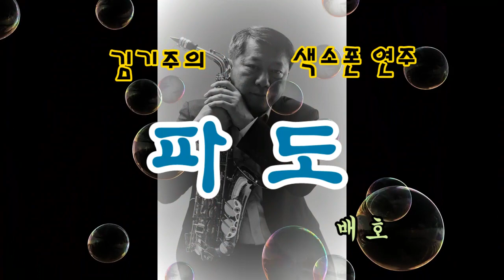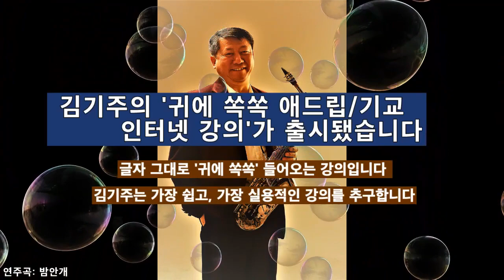김기주의 색소폰 연주: 파도 (배호)